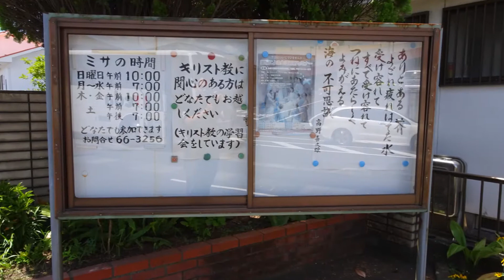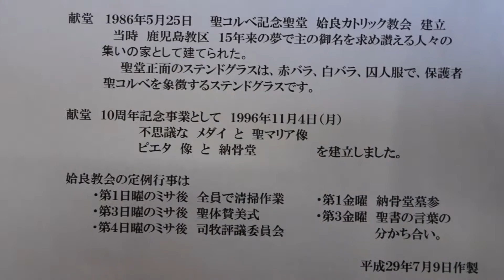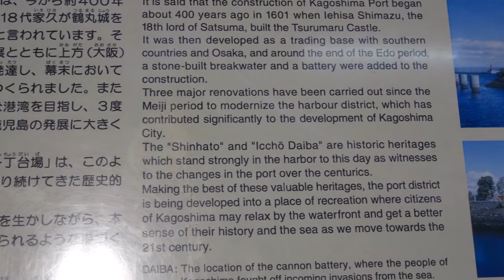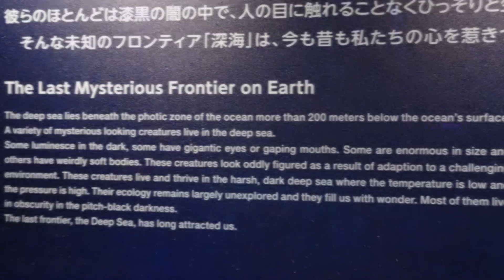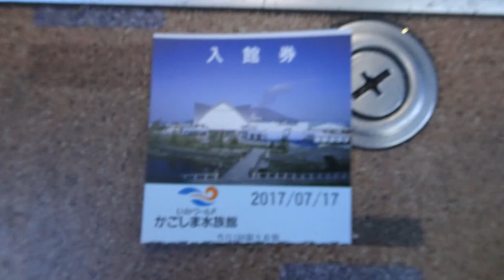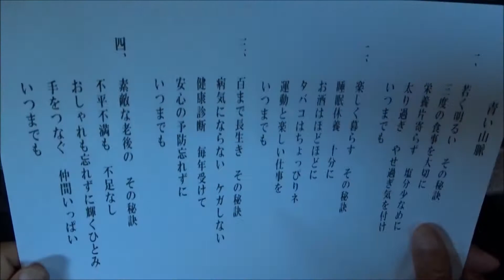鹿児島への巡礼ーPilgrimage to Kagoshima by Faithful of Yamaga,Kikuchi,Musashigaoka Church 17 July 2017